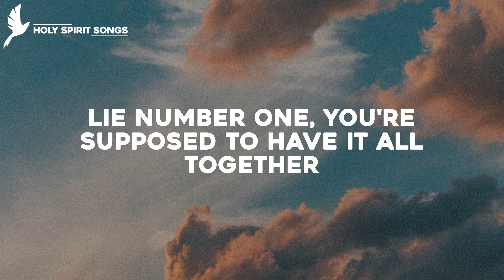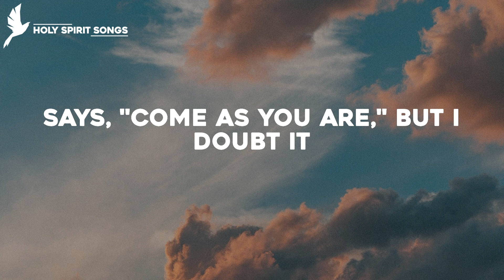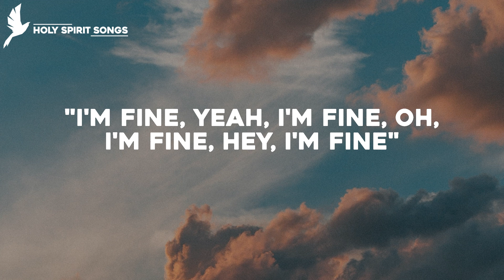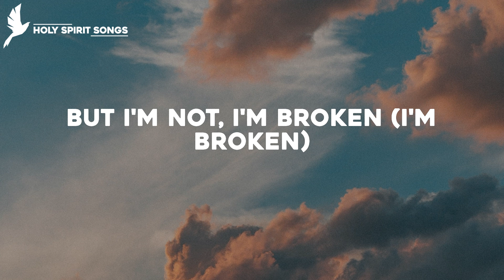Truth Be Told - Matthew West (Lyrics)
Song: Truth Be Told
Artist: Matthew West
Matthew West Truth Be Told
Lyric video of Truth Be Told by Matthew West